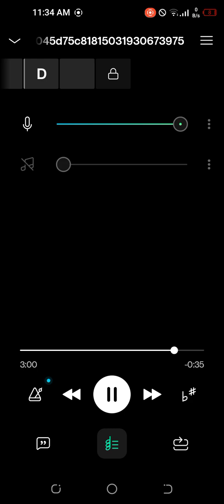Birds of a feather by Billie eillish but without the instrument only the vocal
btw dont mind my battery
comment what's songs next should i?